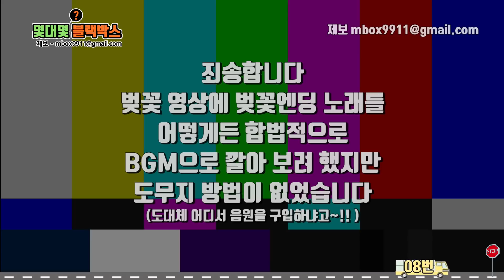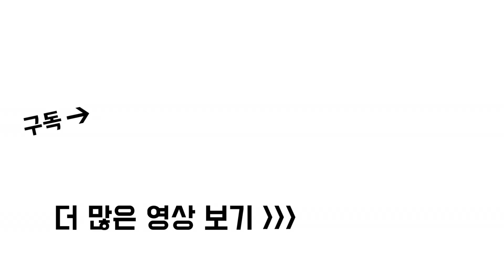머선일이고? 2020.4월 세번째 몇대몇?블랙박스 모음집 [블박맛ZIP][English subtitles]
머선일이고?
*제보 양식 참고 ↓↓↓(모바일로 접속 안되면 컴으로 보셔야합니다)